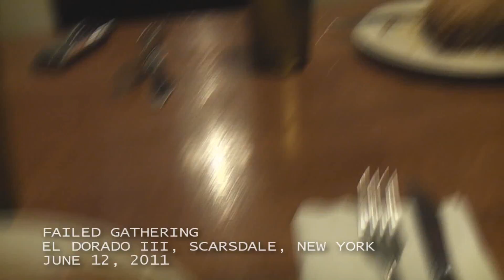Failed Gathering Planning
Victor and David attempted to gather a group of friends and hang out together. When I reached Scarsdale, however, I was disappointed to see that they failed to initiate any event. So we ended up eating a very light dinner at a random diner called the El Dorado III.